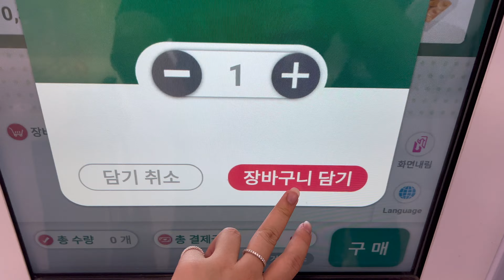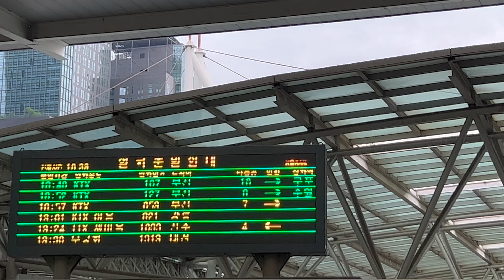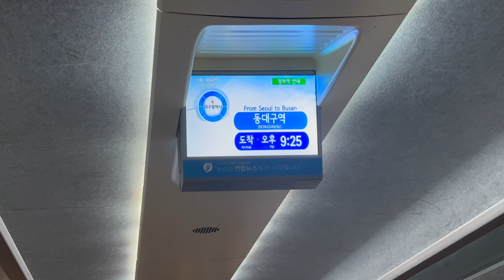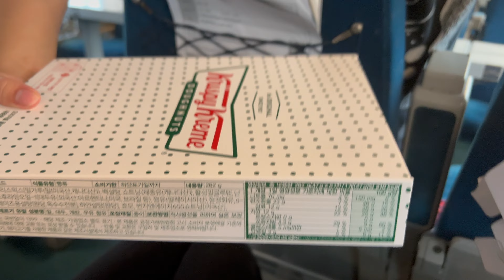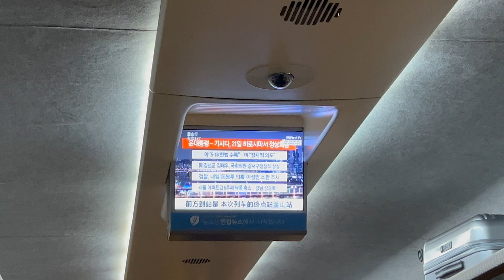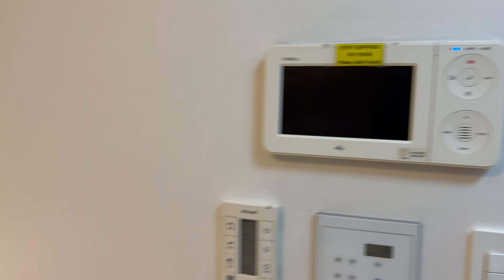Korea Vlog: 05/18/2023 (Busan Trip: Day 1)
This is a first day of my Busan trip with my friends Taylor and Daphy.

Jett (me): @jettlelovesfood.